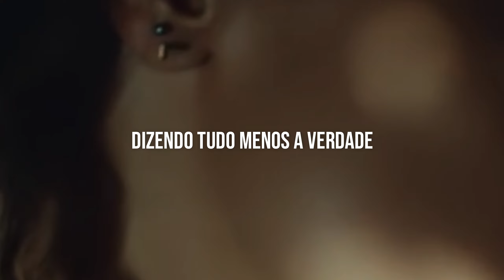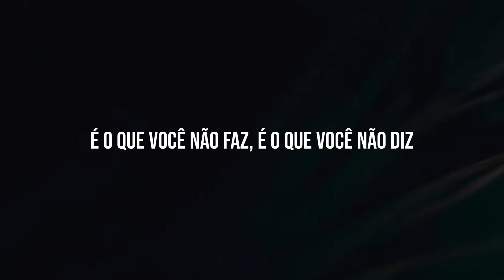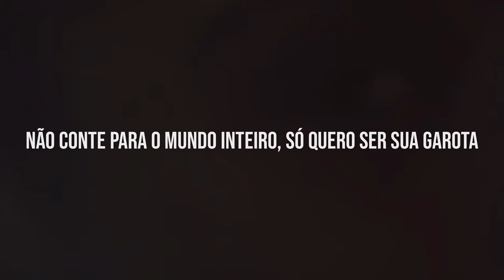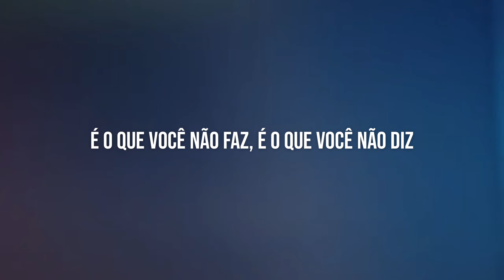Lianne La Havas – What You Don't Do [Tradução/Legendado]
Alguma sugestão de música que eu possa traduzir? Deixe nos comentários!